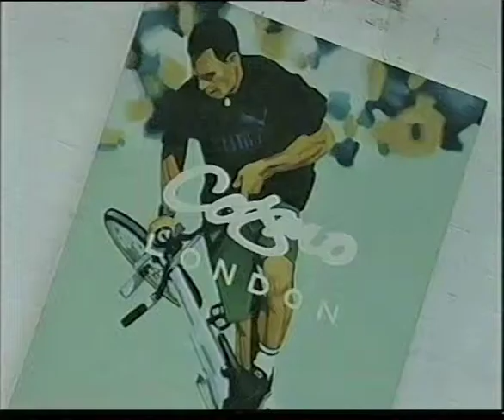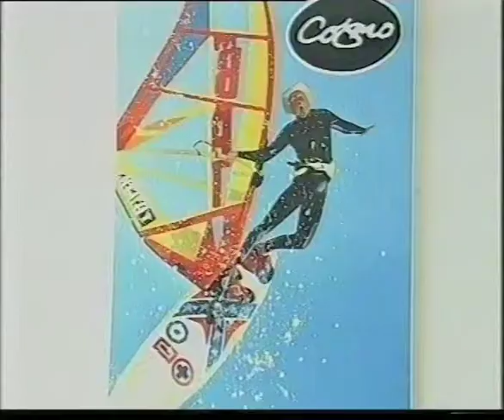Cosmo Sarson / extreme Sports paintings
Interview with 26 year old artist Cosmo Sarson discussing exhibition of extreme sports paintings